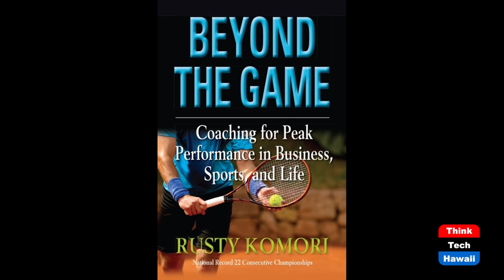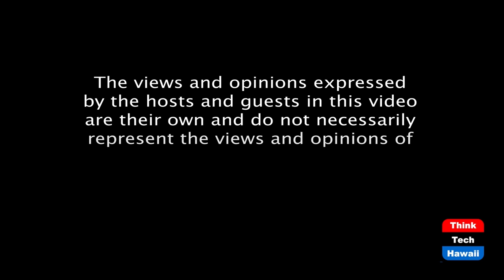Shark Attack Survivor Tony Lee (Beyond the Lines)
Beyond Adversity.  The host for this episode is Rusty Komori.  The guest for this episode is Tony Lee.

We talk with Tony about coming so close to death because of the shark attack in October 2015 near Lanikai Beach which caused him to lose a leg and how he has a deep appreciation of living life by surfing, hiking, rock climbing, skiing, and bicycling.